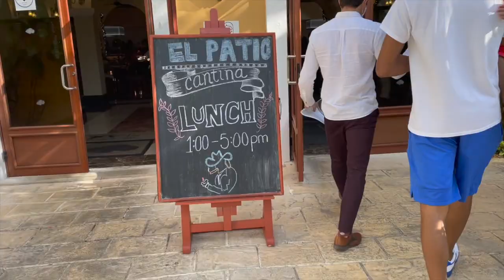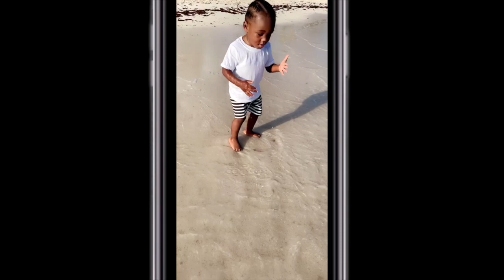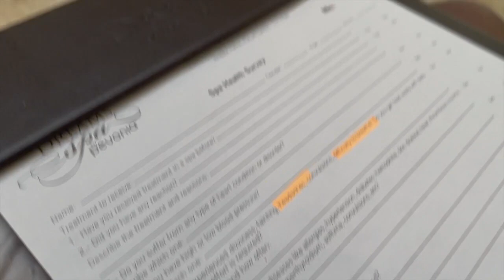CHRISTMAS DAY | LAST DAY OF VLOGMAS | TULUM MEXICO | VLOGMAS DAY 24 & 25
👤 Facebook | Life is So Sincere

💃🏾I’M SHAKERA, THE MAMA INFLUENCER BEHIND LIFE IS SO SINCERE (BABY BOY - AGE 23 months), INSPIRING WOMEN TO CONFIDENTLY MAXIMIZE THEIR LIFE AND DOLLAR. WE WALKBYFAITHANDSLAY + PRAY EACH AND EVERYDAY BECAUSE GOD WILL MAKE A WAY! ✨

BUSINESS ⬇️
📪 Shakera Moody
4550 JONESBORO RD.